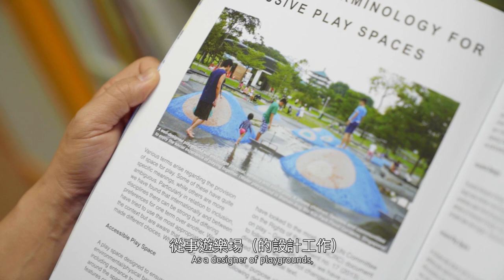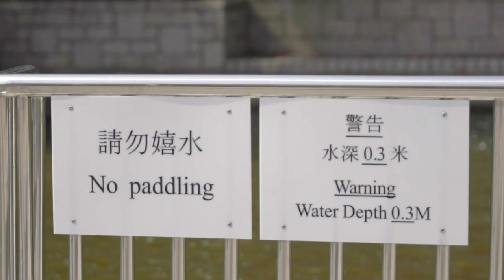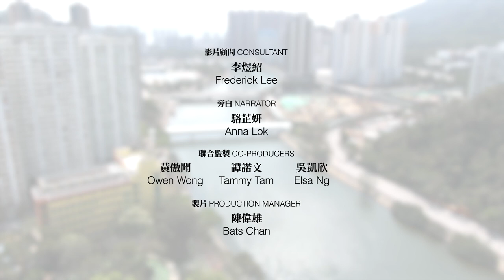賽馬會惜水‧識河計劃 - 紀錄片《城市水景：何去何從？》 JC-WISE Documentary "Urban Waterscapes: A time to bring them back?"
說起城市中的水，你會想起甚麼？除了可供觀賞的水池及音樂噴泉，水還能以甚麼形式存在於我們的社區呢？

水能夠刺激我們的五感，對小朋友來說是重要的遊戲媒介。甚至有些城市，水已經融入到文娛活動場地的環境之中，市民可以一邊嬉水，一邊欣賞電影及舞台劇。這些水景不但可以美化環境及提高生活質素，更能拉近城市人與水和大自然的距離，為社區帶來更多的可能性。

在紀錄片《城市水景：何去何從？》中，我們邀請了兩位嘉賓來探討水在城市中存在的價值。

追蹤賽馬會惜水識河計劃的Facebook（jcwise.hk）及 Instagram（jcwise_hku）以緊貼最新資訊

Speaking of urban waterscapes, what ideas have come across your mind? Apart from decorative ponds and music fountains, in what forms can water exist in our communities?

Water can stimulate our senses, and it can be an important game element for children. In some cities, the water element has been incorporated into the environment of civic centres where people can enjoy stage plays and movies, and, at the same time, play in water. Urban waterscapes can enhance our quality of life and our relationship with water, which, in turn, would help us move towards water sustainability goals and the sustainability of our society in a broader sense.

In this documentary “Urban Waterscapes: A time to bring them back?”, two local experts will share their views on the benefits of restoring water features in our city.